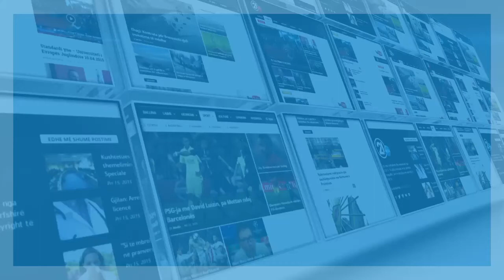FERMA QUMESHTORE 24 06 2018